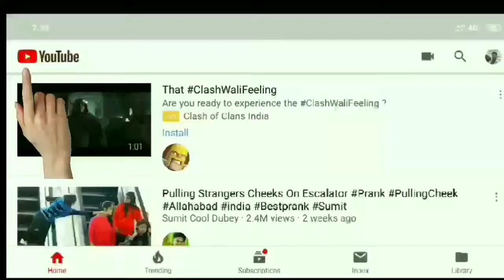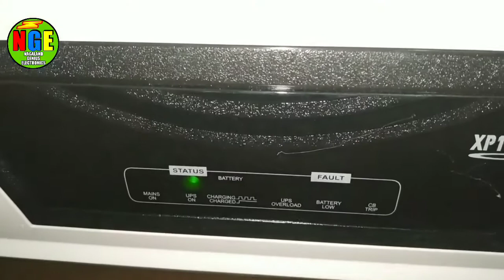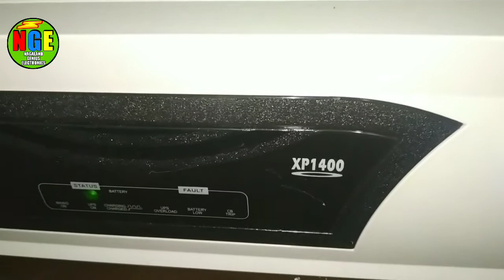There is an inverter that runs on one battery and also runs on two batteries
आ गया एक ऐसा inverter जो कि एक battery पर भी चलता है और दो battery पर भी चलता है.
A.B.C. Garments Men's Silk Kurta and Pyjama Set (Pink, XL)